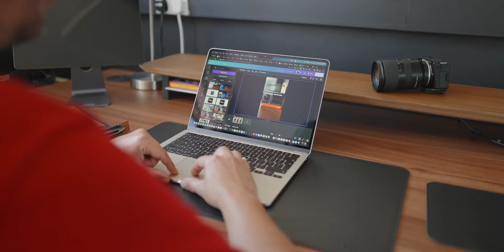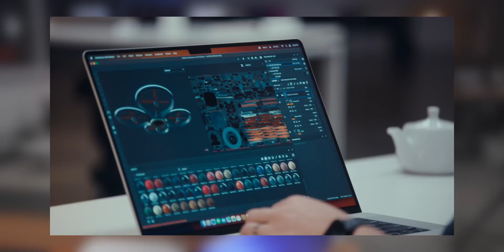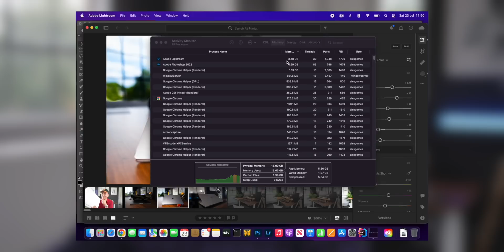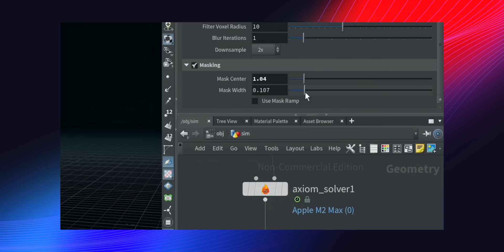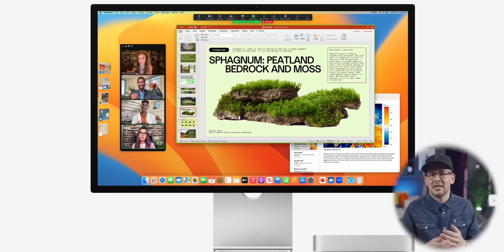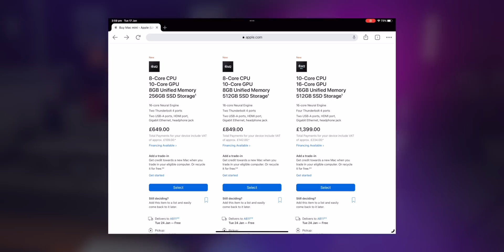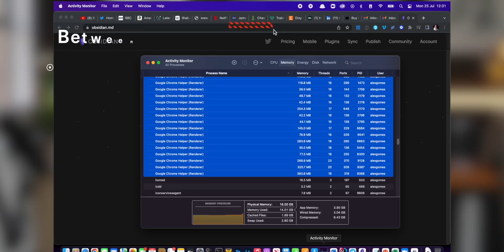WASTE OF MONEY? M2 Max / M2 Pro MacBook Pro and M2 Mac Mini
The Apple M2 MacBook Pro and M2 Mac Mini has just been announced in a surprise Apple press release. But is it worth the money, should you buy this new M2 Pro or M2 Max MacBook Pros? What about the M2 Mac Mini?
Does this mean the M1 MAx and M1 Pro MacBook Pros are now obsolete?

💻 Amazon Computers, Tablets and IT Accessories